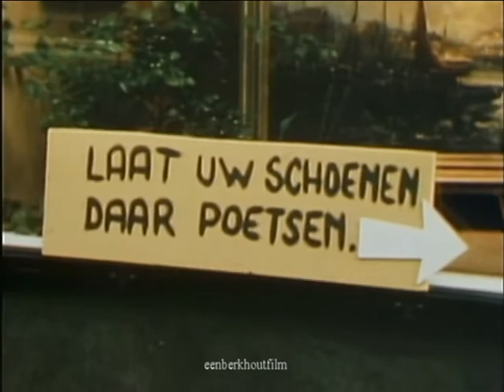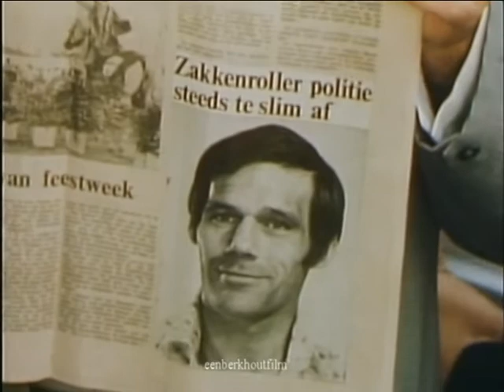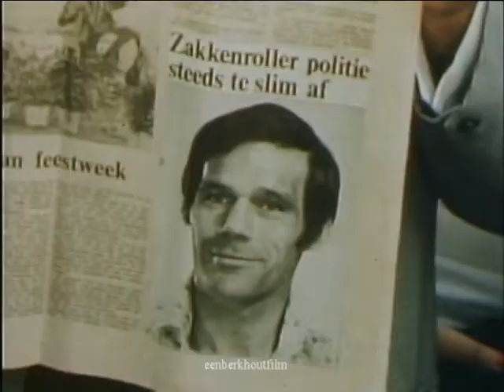Peppi en Kokki. -- Als Schoenpoetsers 20 februari 1978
Peppi en Kokki                                                                                                         Als Schoenpoetsers